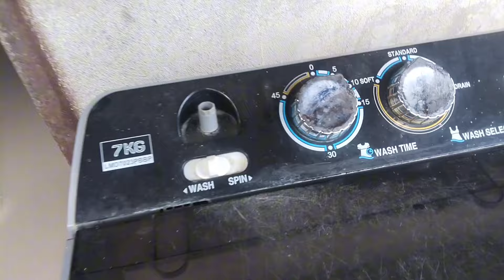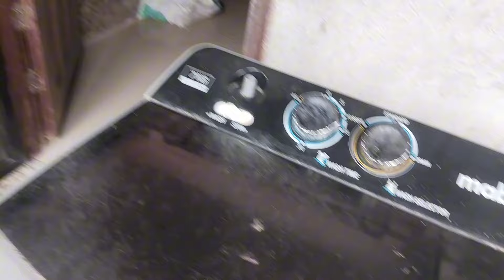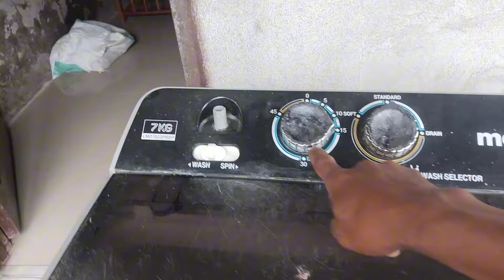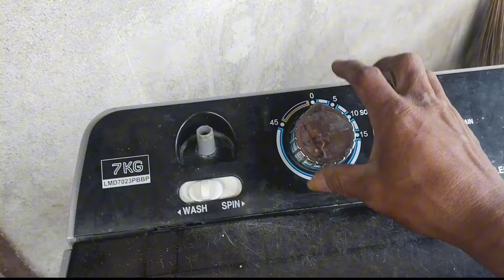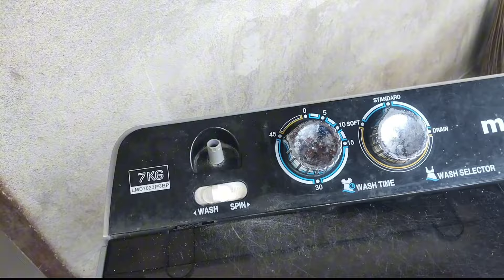MAHABANG PAGHAHANAP NG CUSTOMERSA NA UMABOT SA BRGY PANDAN HANGGANG BRGY ZONE 5@entingbutingting